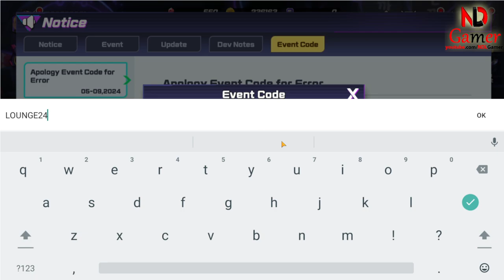DragonSpear Myu Idle RPG Gameplay & How to redeem code DragonSpear Myu Idle RPG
For fans of “Dragonspear Myu,” staying updated with the latest gift codes and redeem codes can significantly enhance your gaming experience. By redeeming these codes, players can access exclusive items and bonuses that add excitement to their gameplay. Keep an eye on official announcements or community forums for new giftcodes and instructions on how to use them in the Dragonspear Myu game.

🎁6 Giftcodes DragonSpear Myu Idle RPG:
1. 0S0RRYTT
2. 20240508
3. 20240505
4. CODE2024
5. LOUNGE24
6. OPEN2024

Size: 712MB
Language: English